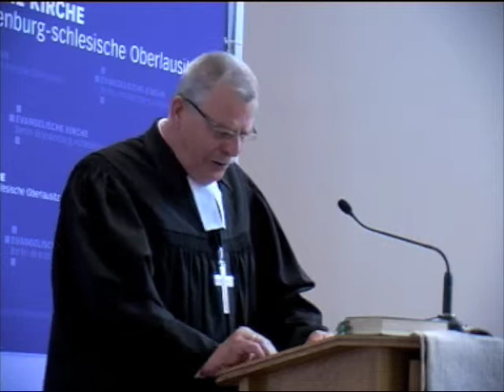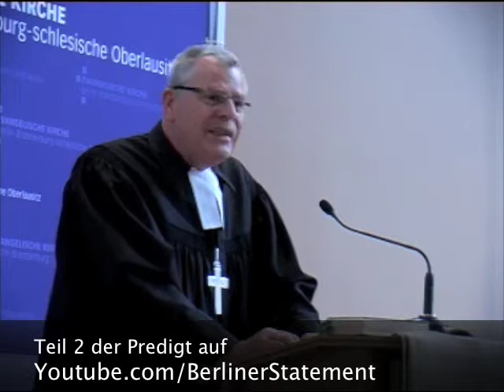Hans-Ulrich Schulz: Predigt zur EKBO-Synodeneröffnung über 1. Thessalonicher 4, 1 (Teil 1)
Generalsuperintent Hans-Ulrich Schulz, Potsdam, hielt die Eröffnungspredigt (hier Teil 1) im Gottesdienst zu Beginn der EKBO-Landessynode am 15. Mai 2009 in der St. Bartholomäuskirche zu Berlin-Friedrichshain. An diesem Tag wurde der Nachfolger von Prof. Wolfgang Huber im Bischofsamte gewählt.

Predigttext 1.Thessalonicher 4, 1:
Weiter, liebe Brüder, bitten und ermahnen wir euch in dem Herrn Jesus - da ihr von uns empfangen habt, wie ihr leben sollt, um Gott zu gefallen, was ihr ja auch tut -, dass ihr darin immer vollkommener werdet.

1 Furthermore then we beseech you, brethren, and exhort you by the Lord Jesus, that as ye have received of us how ye ought to walk and to please God, so ye would abound more and more.

Die Evangelische Kirche Berlin-Brandenburg-schlesische Oberlausitz (EKBO) ist eine von 22 Gliedkirchen (Landeskirchen) der Evangelischen Kirche in Deutschland (EKD). Im Gebiet dieser Landeskirche leben ca. 6,0 Millionen Menschen. Von diesen bekennen sich ca. 1,24 Millionen zur Evangelischen Kirche.

Die Evangelische Kirche Berlin-Brandenburg-schlesische Oberlausitz ist eine der unierten Kirchen innerhalb der EKD. Ihre derzeit gültige Grundordnung wurde 2003 erlassen und zum 1. Januar 2004 in Kraft gesetzt, als die beiden bisherigen Landeskirchen, die Evangelische Kirche in Berlin-Brandenburg und die Evangelische Kirche der schlesischen Oberlausitz zu einer neuen Landeskirche fusionierten.

Evangelical Church in Berlin-Brandenburg-Silesian Upper Lusatia (German: Evangelische Kirche Berlin-Brandenburg-schlesische Oberlausitz) is a Protestant church body in the German states of Brandenburg, Berlin and a part of Saxony. The seat of the church is in Berlin. It is the most important Protestant denomination in the area. It is a full member of the Evangelical Church in Germany EKD, and is a church of the Prussian Union. The Evangelical Church in Berlin-Brandenburg-Silesian Upper Lusatia is one of 22 Lutheran, Reformed, and United churches of the EKD and is itself a United church. The church has around 1,200,000 members (December 2005) in 1,770 parishes.
The theology of the church goes back to Martin Luther and the Protestant Reformation. The ordination of women is allowed, and the blessing of same-sex unions has been allowed by the synod but depends on the local church administration (German: Gemeindekirchenrat, English: presbytery).

Evangelische Kirche Berlin-Brandenburg-schlesische Oberlausitz er en av 23 «landskirker» som utgjør Evangelische Kirche in Deutschland, dvs. den lutherske og reformerte (kalvinistiske) kirke. Det bor omkring 6 millioner mennesker i området kirken omfatter, og av disse er 1,258 millioner medlemmer av denne kirken. Kirken består av fire bispedømmer og 1 770 menigheter, og har har sete i Berlin.